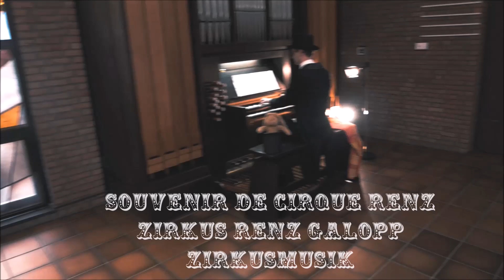Zirkus Renz Orgel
Sometimes I represent local organists in their church services. The most popular happy intros and outros I provide here.

And here is another happy organ song: “Souvenir de Cirque Renz” from Gustav Peter. It is popular as a work of circus music and as an entertaining and effective xylophone solo work.
At the end of the service, experience has shown that this piece of music guarantees very joyful worshipers.

And here is another happy organ song: